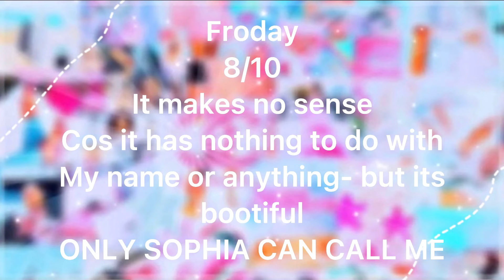Rating nicknames i’ve been called bc ✨y e s✨ || CASS1ESW1SHXO